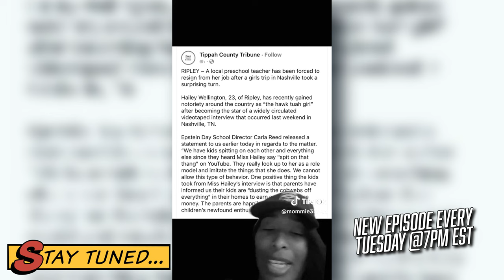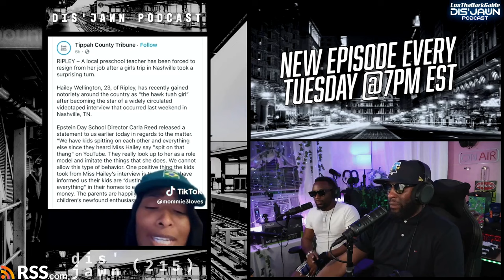After Hawk Tuah Went Viral She Was Forced To Resign [update in the description] | Dis'JAWN Podcast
Hailey Welch Update
‘Hawk Tuah Girl’ Hailey Welch reveals the truth about her life and newfound infamy in her first interview.

Join Los, CJ & "T" on an unapologetic journey as we talk about today's hottest topics & viral video reactions with a comedic spin.